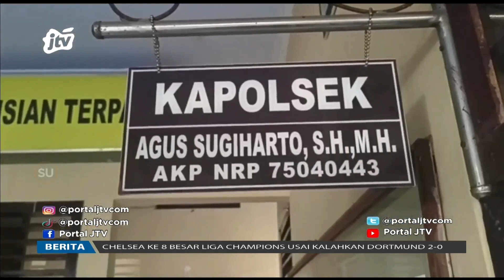Sopir Truk Dibacok Hingga Luka Parah